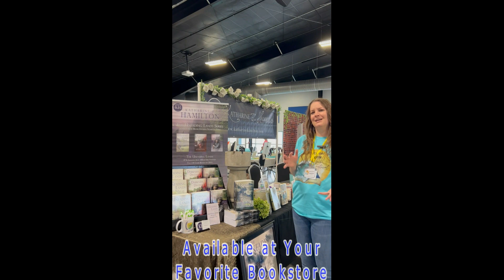Meet Author Katharine Hamilton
Texas Authors Institute of History, had the pleasure to discover some great Texas Authors at the first annual Rockport-Fulton Book Festival.  Enjoy this short video about the author Katharine Hamilton